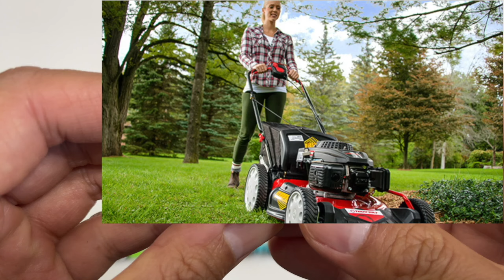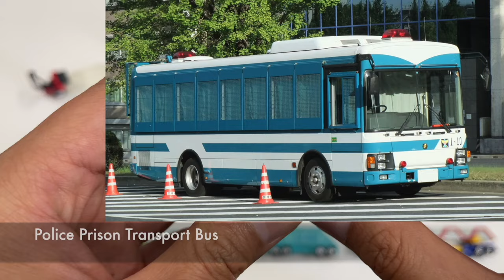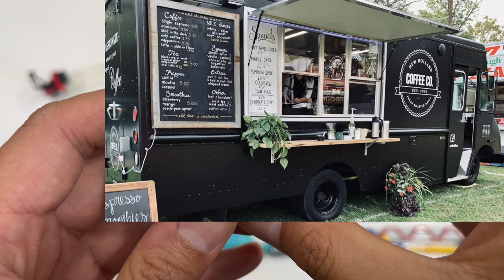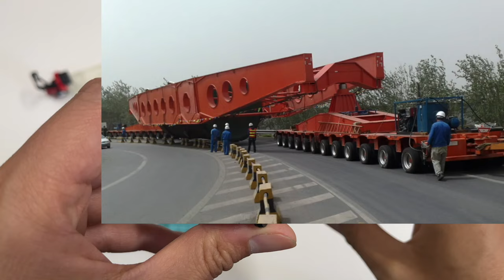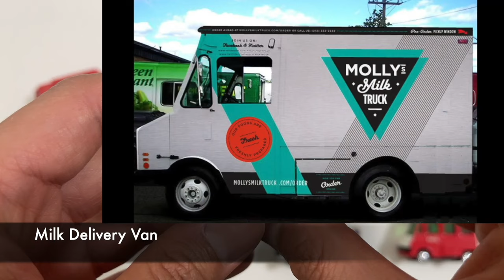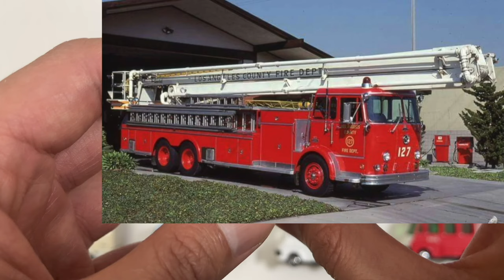Tomica Hotwheels Long Vehicles collection Fire Truck Car Carrier Wrecker Truck Penguin Truck